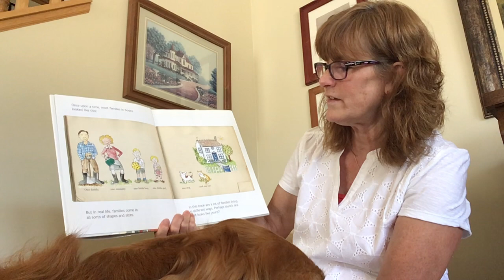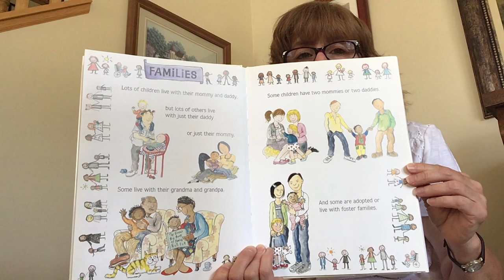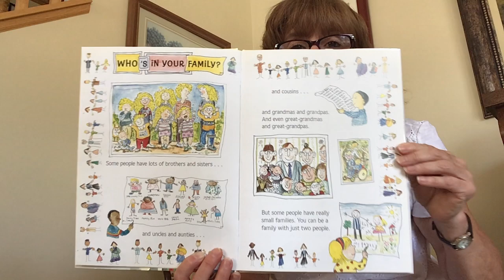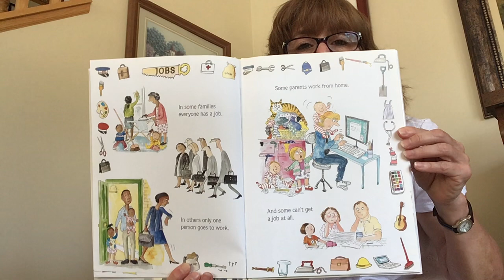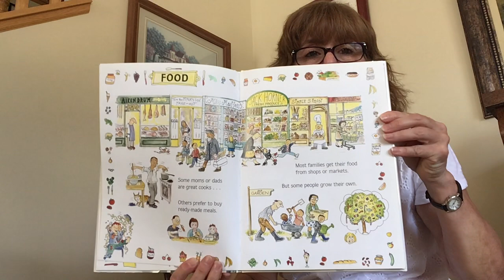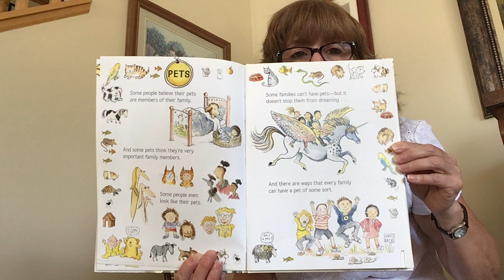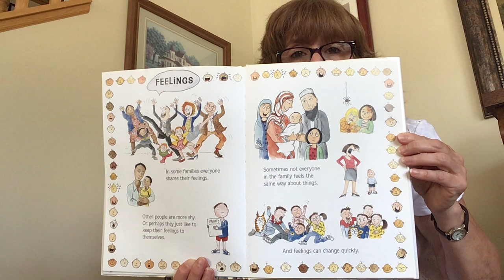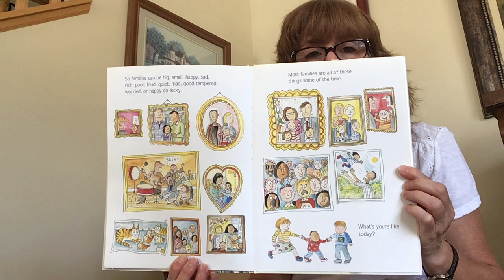Storytime - The Great Big Book of Families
It's storytime! Join Miss Beth and Ella for another great story. 📖